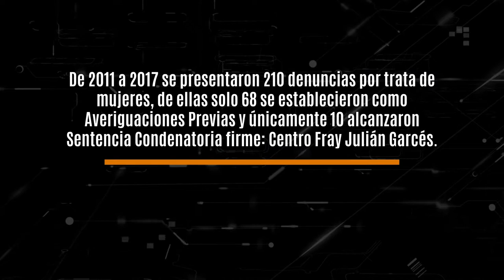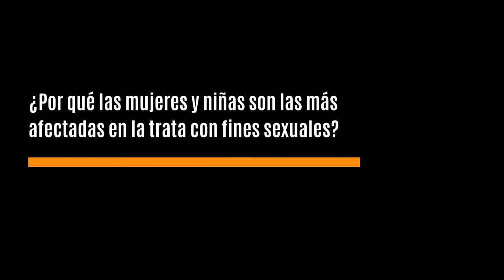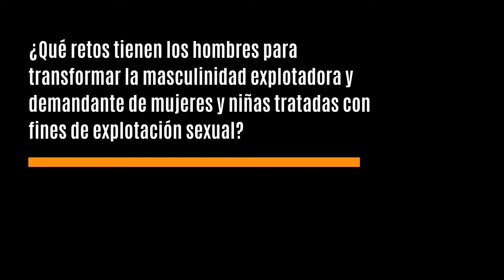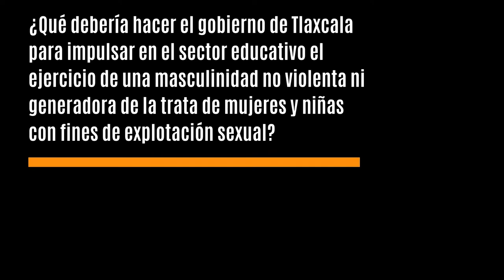Perspectiva feminista ante las participaciones de los hombres de la trata de mujeres-Ixchel Yglesias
En el marco de la Campaña “Nos queremos libres de trata”, compartimos las reflexiones de la Lic. Ixchel Yglesias Báez sobre la trata de mujeres y niñas y la responsabilidad que el gobierno de Tlaxcala tiene frente a esta violencia extrema.